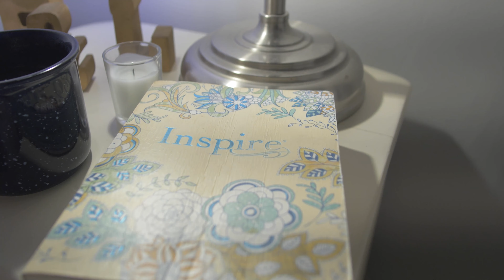38 Week Pregnancy Vlog | Day at Work + Preparing for Baby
38 Week Pregnancy Vlog: this Update Vlog covers my symptoms at 38 weeks in the 3rd trimester, a glimpse of a day with me at work, my plans for maternity leave, and what happens at my 38 week doctor's appointment.

Catch up with me on Instagram too @papertigermama